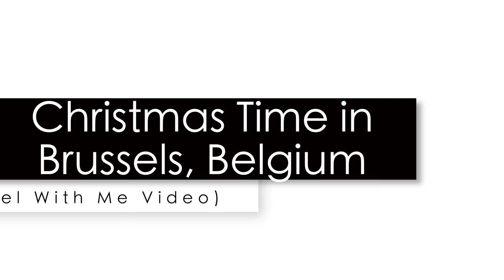Christmas In Brussels, Belgium || Travel With Me Belgium || Brussels Travel Vlog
Recently I got to go on a trip to Europe for work.  It was so nice to spend a bit of time checking out how they celebrate Christmas in Brussels, Belgium.  While Christmastime is Christmastime no matter where you go, it is so interesting to see the amazing little markets and try the local foods.